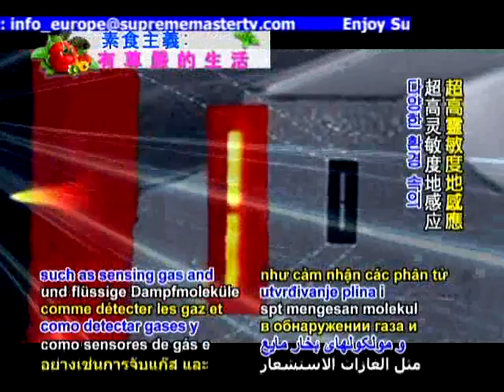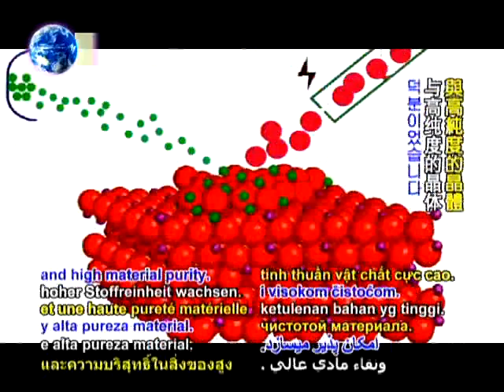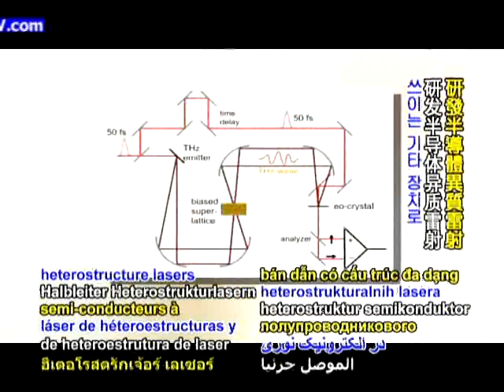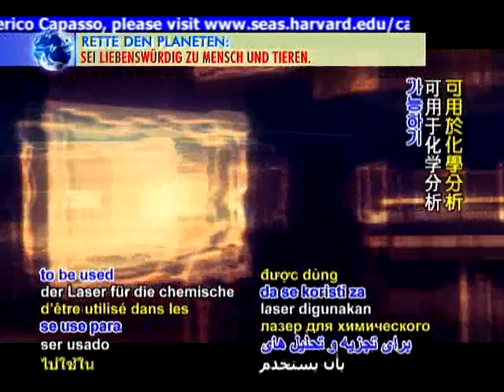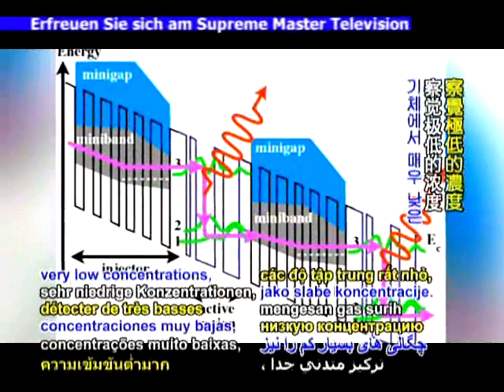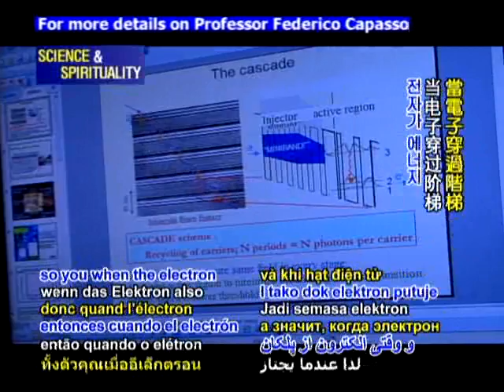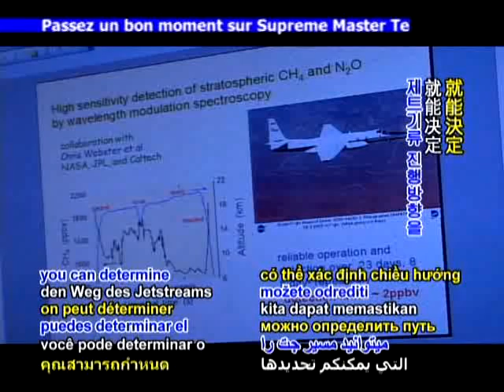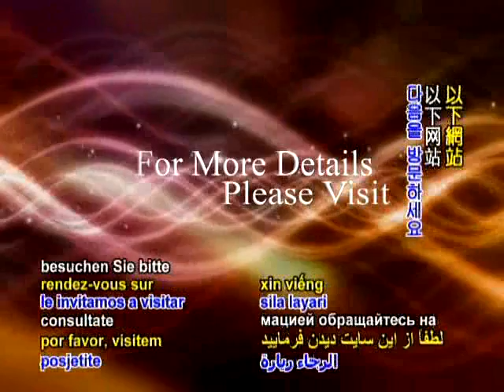EE879 CO HOC LUONG TU